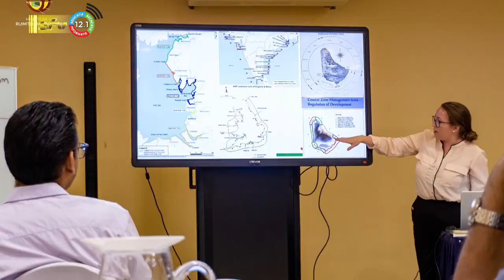13 09 2023 Korte berichten: Woningbouwprojecten, ROM, Rukwinden